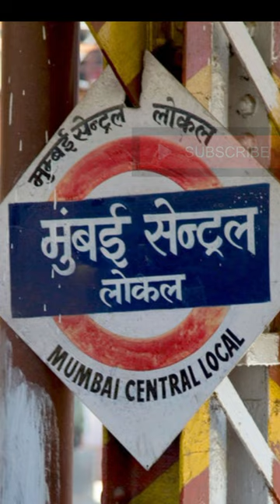300 tukdo me kata Aur jungle me fek diya | Neeraj grover murder case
300 tukdo me kata Aur jungle me fek diya | Neeraj grover murder case